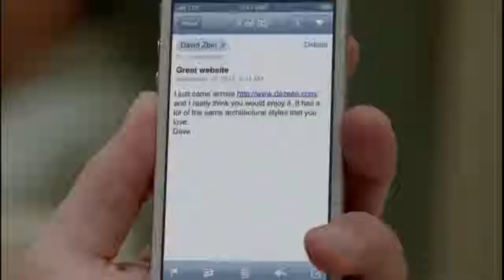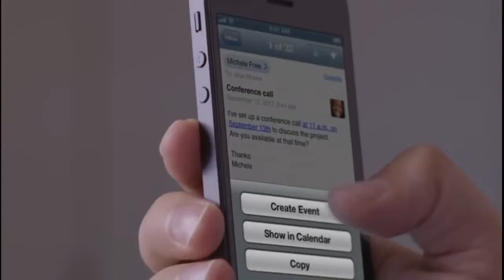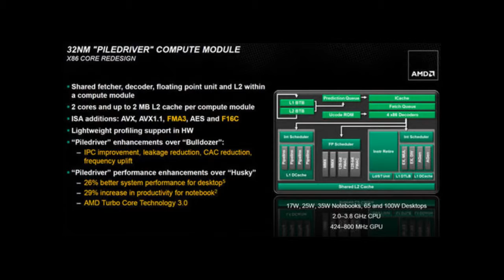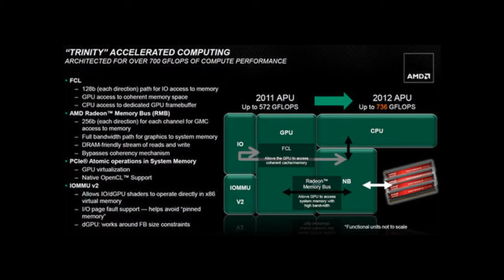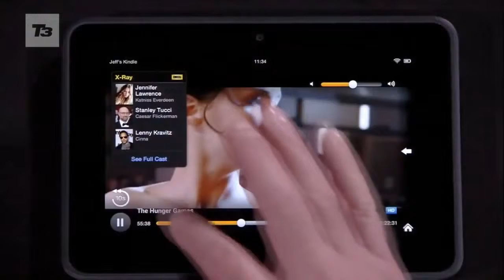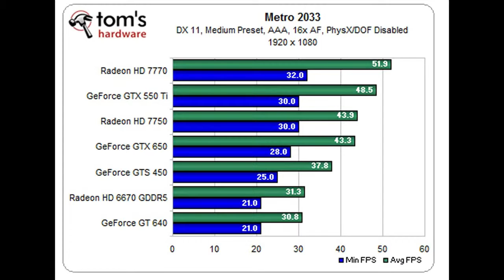Технокухня выпуск 3 режиссерская версия